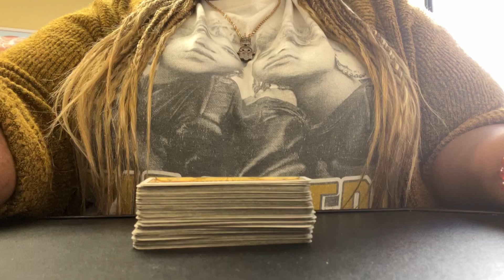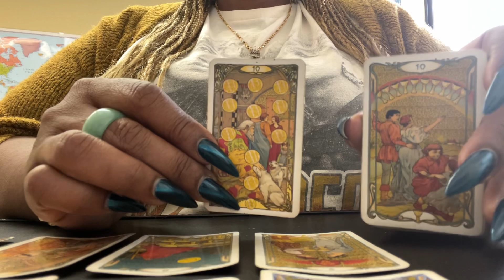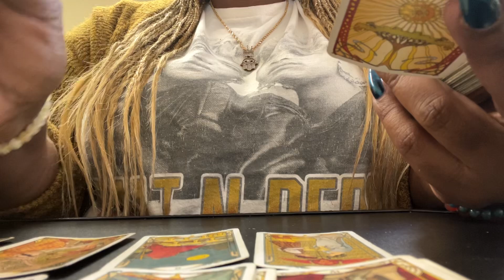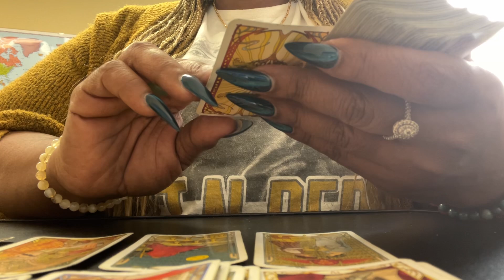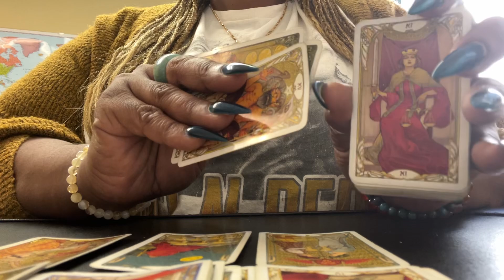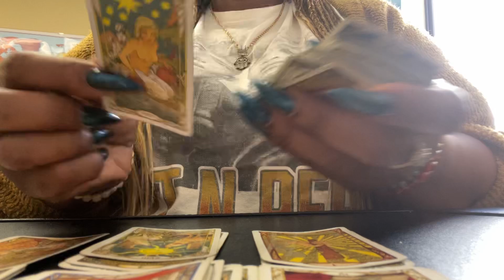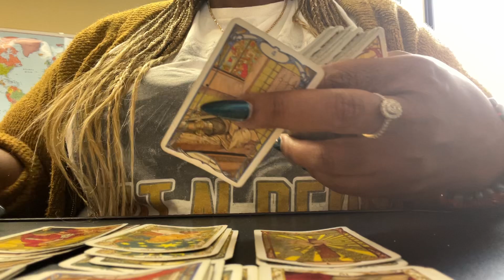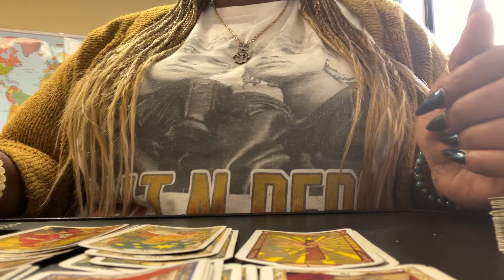🧿LIBRA ♎️ DEALING W/ WATER SIGNS CANCER, PIESCES & SCORPIO. ♋️ ♓️ ♏️ 💦🌊💧🦀🦂🐟divineunion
You may also book your personal services via our website ⬇️ Also shop the Botaniques for all your metaphysical needs & wholistic support & guidance .

🤳🏾📱☎️ TEXT: 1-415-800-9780 enter to win contests, giveaway’s or to schedule your personal private reading with Emperesse 444 via phone.

Tarort readings are for your entertainment purposes only. Please seek help from the professionals for any medical are psychiatric support.